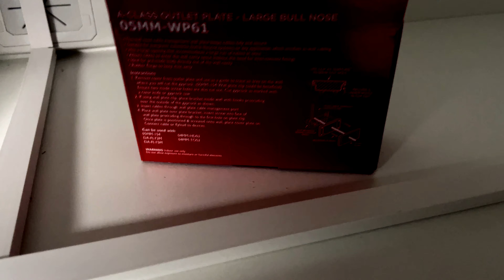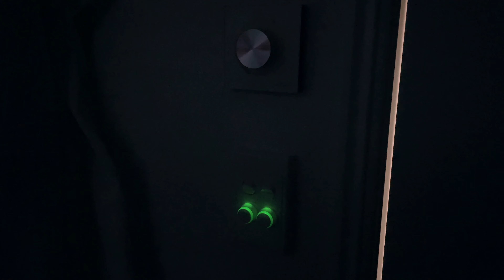Josef - Model Railway & Toy Room 25 Model Railway Room Lighting HAVIT LED Wall Controller Warm Cool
TADA! Today we take a look at finally integrating LED overhead strip lighting into the diffusers routed into the overhead cabinets.

We install a fixed wall controller that not only allows for dimming but changing colour temperatures between cool & warm white.

QUICK ACCESS CHAPTERS :
00:00 - Introduction LED Model Railway Room Lighting
00:49 - Electrical Disclaimer
01:25 - Concept & Practicality of getting your layout lighting right
05:00 - Hardware used HAVIT Lighting with fixed Wall Controller
10:30 - Testing & preparing installation
10:50 - Installation of LED Strips, Power Supply, Driver
17:00 - HAVIT Wall Controller Warm White / Cool White Mounting
17:52 - Recap the process of installation
19:11 - Completion of installation with comprehensive demonstration
23:26 - Conclusion (The real one LOL)